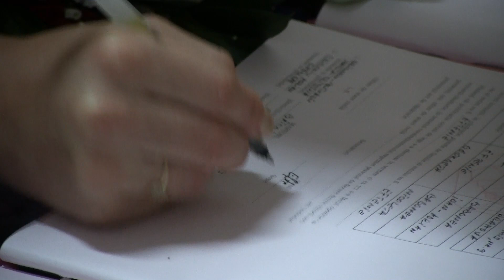Clip Cununie Civila | Alexandra & Alexandru